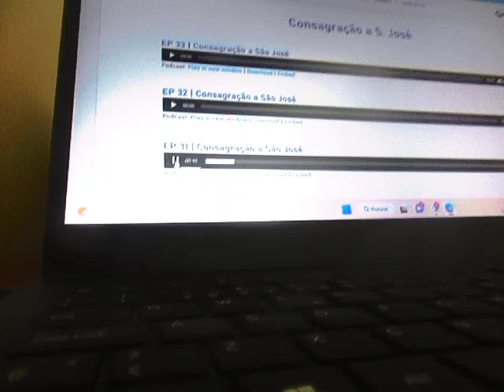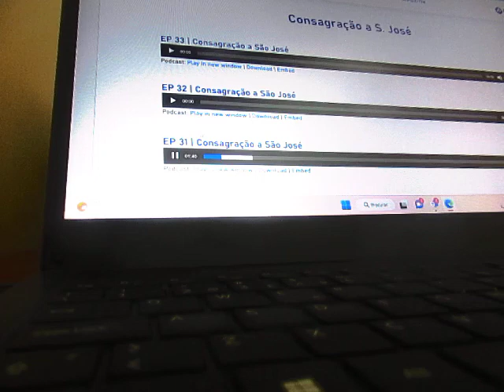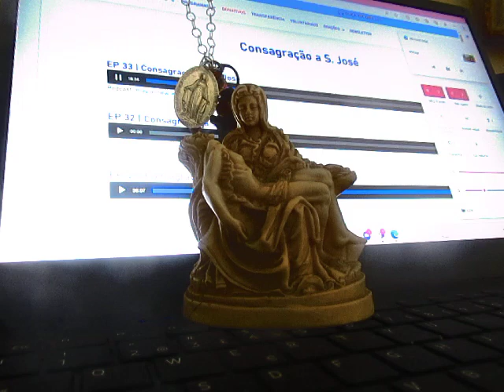A-M. MVI_8833 Consagração a S. José 31º Dia Pe. Marco Luís Rádio Maria +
A-M. MVI_8834 Consagração a S. José 33º Dia Pe. Marco Luís Rádio Maria +